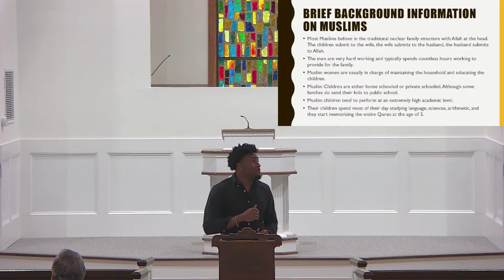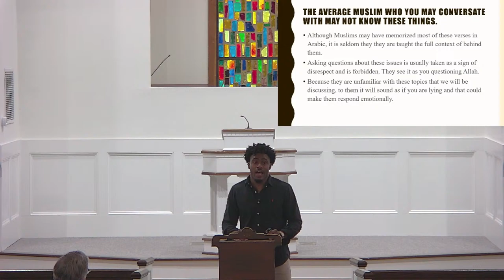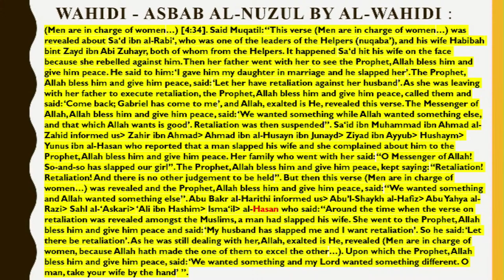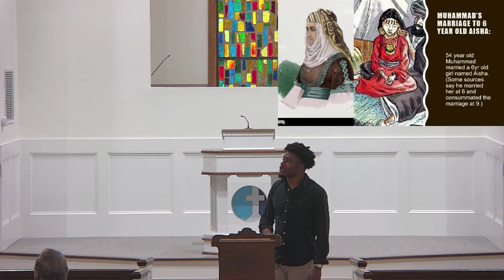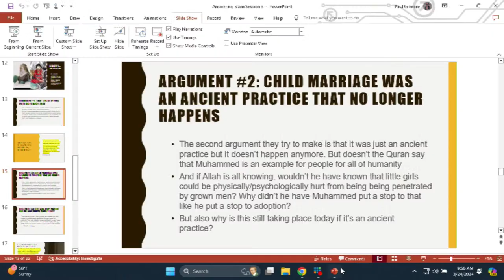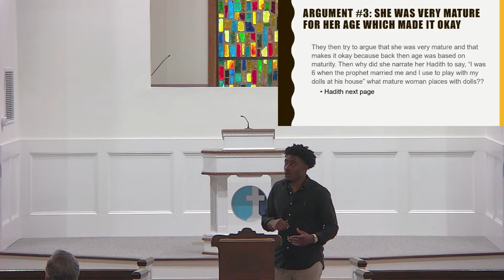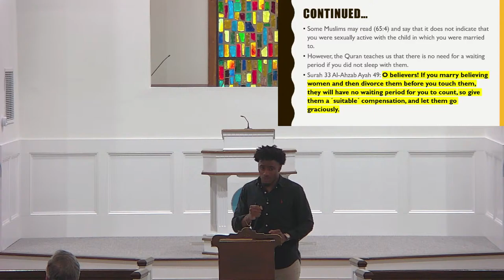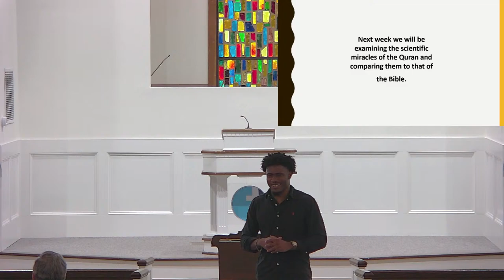Sunday Morning Bible Class 3/24/2024